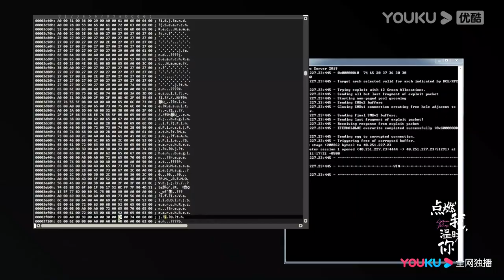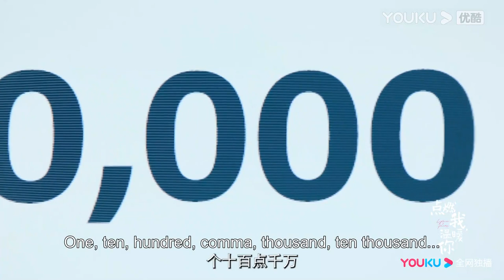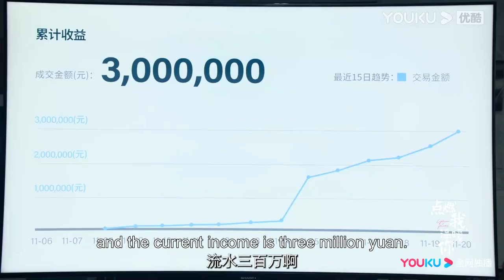ENGSUB【TRAILER】EP24-32：李峋和朱韵重逢后打开心扉！逞强嘴硬的背后其实早已沦陷在彼此柔软的关心里！| 点燃我，温暖你 Lighter&Princess | 陈飞宇/张婧仪 | 优酷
🤍主演：陈飞宇/张婧仪/赵志伟/曾可妮/崔雨鑫/钱迪迪/姜梓新
🤍集数：36集